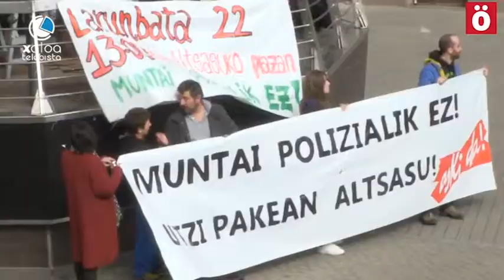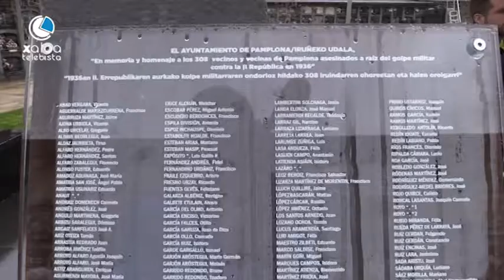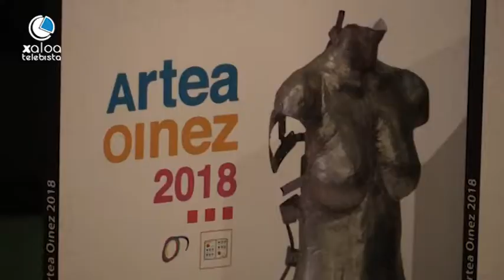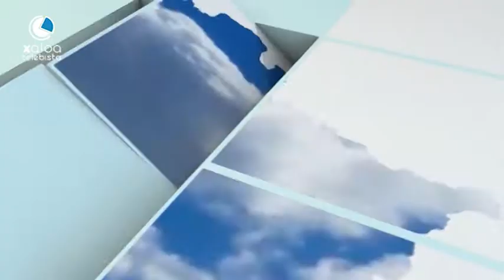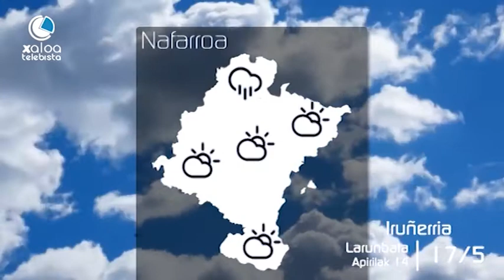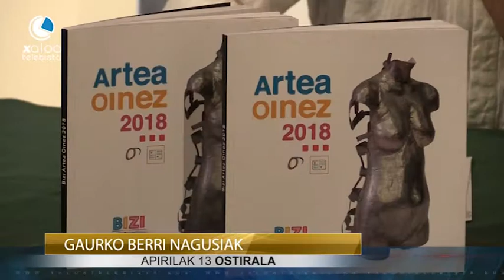ALBISTEGIA APIRILAK 13 2018